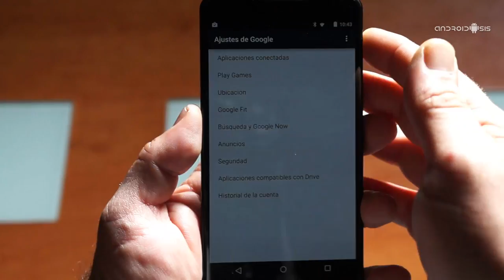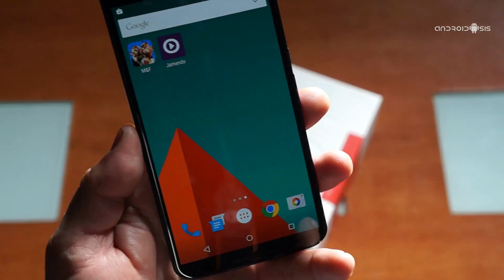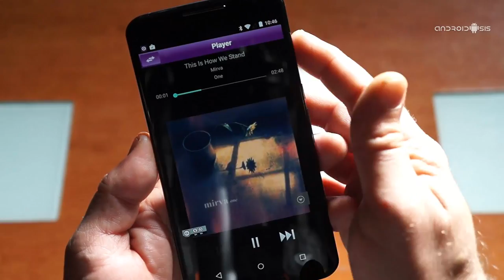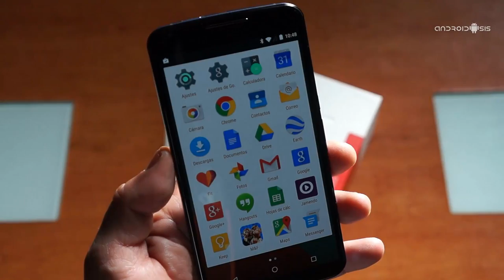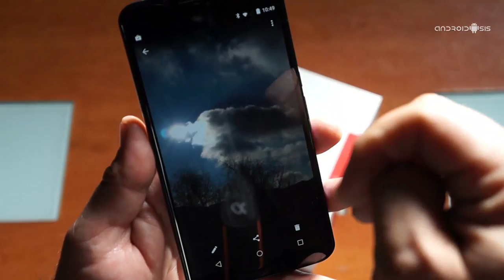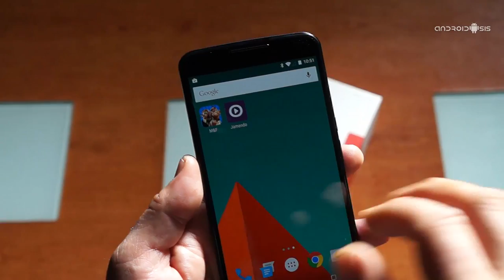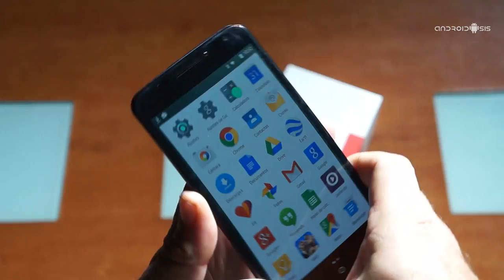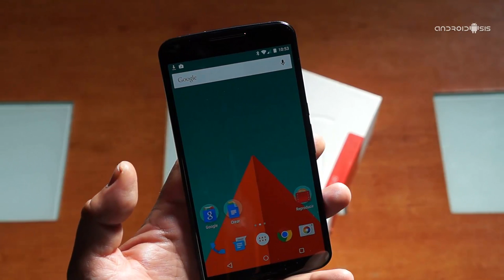Review Nexus 6, el nuevo terminal de Google fabricado por Motorola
Aquí os dejo está completas vídeo Review en la que vamos a ver en acción al nuevo y esperado terminal de Google fabricado sta vez por Motorola en detrimento de LG. El terminal no es otro que el Nexus 6.